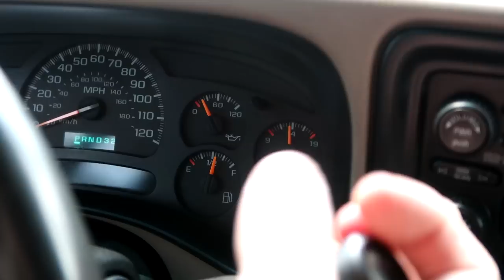I Bought a 100 Acre Mountain **Real Estate**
I bought some property. I wanted to take you on the first tour of the land. It's 100 acres of potential. New house too, nah? Not now.
I bought me some land.

FAN MAIL:
3DMachines